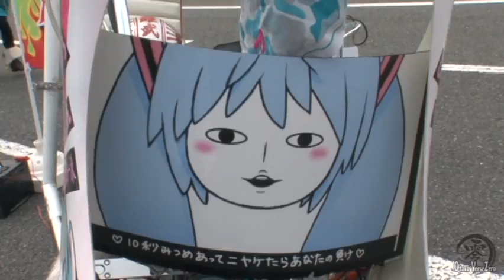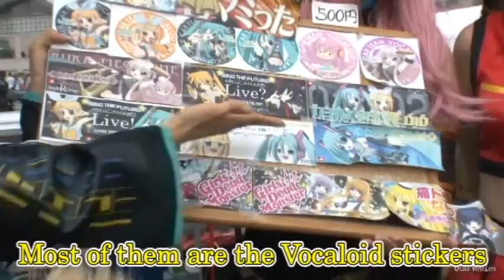OVZ S2 ep14 Itasha Festival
Patrick and Yuu go to an Itasha (otaku decorated car) festival where thousands of blinged-out cars with anime decorations have gathered. Yuu also has a dramatic revelation for a group of Vocaloid cosplayers.